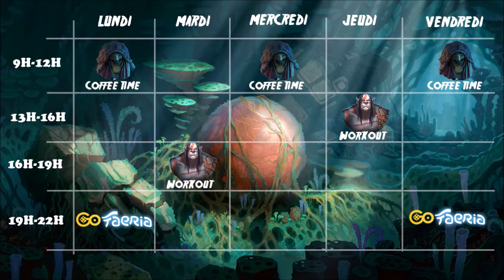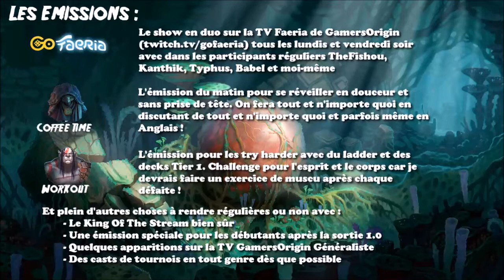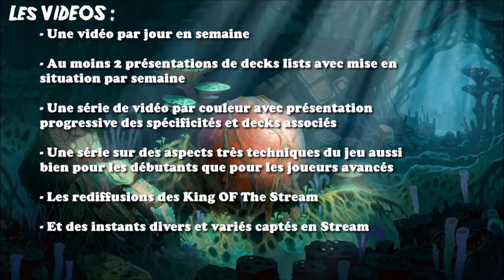On s'envole avec Faeria en 2017 !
Comme il parait que c'est le moment, voici mes bonnes résolutions et mon projet pour 2017 avec en résumé :
- Plus de Stream
- Plus de Vidéos
- Bref tout pour vous combler sur Faeria !

Merci d'avance

  - eGG-one School : En attente de validation ;)